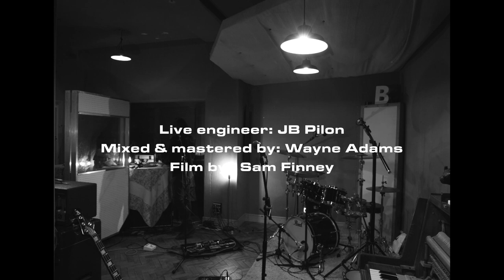Beggar - Compelled To Repeat: Live At Buffalo Studio (APF Records 2021)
A special live recording of Beggar's Compelled To Repeat album in it's entirety. Buy Compelled Repeat from:

00:00 - 04:30 - Blood Moon
04:30 - 08:40 - Anaesthete
08:40 - 12:04 - The Cadaver Speaks
12:04 - 18:30 - Black Cloud
18:30 - 22:45 - Trepanned Head Stares at the Sun
22:45 - 23:15 - Custody of the Eyes
23:15 - 28:40 - Tenantless The Graves
28:40 - 33:20 - Matryoshka Brain
33:20 - 39:49 - Compelled To Repeat

Live Engineer: JB Pilon
Mixed and mastered by Wayne Adams

Sludge meets extreme metal nihilists BEGGAR's released their debut album Compelled To Repeat on 3rd April 2020 via APF Records.

Recorded with Wayne Adams (responsible for recent works by Green Lung, 11Paranoias and Terminal Cheesecake) at Bear Bites Horse, London and mastered by the master of noise himself, James Plotkin (Sunn O))), ISIS, Pelican and Earth) the album is a fuming tornado of aggression and frustration.

Impossible to fit within the stoner bracket, their sound nonetheless nods to the huge monoliths of tone that such a tag implies. More multi-faceted than the death metal or hardcore genres would allow, BEGGAR still use the sheer brutality and visceral dynamics of those styles as their primary means of propulsion.

Comprised of Charlie Davis (vocals/bass), Abe Whitworth (guitars), Jake Leyland (guitars/vocals) and Bertrand Sautier (drums, formerly of French deathgrind outfit Sedative), BEGGAR have shared stages with the likes of Eyehategod, Slabdragger, Elephant Tree and The Obsessed and appeared at Bloodstock Festival in 2019.

Compelled To Repeat is a devastating listening experience, one offering a glimpse into a new sphere of savagery, seeking to leave the listener with real scars from raw, honest music. Most will find it a hard journey and startlingly abhorrent, but for the brave few lies a raucous audio initiation into the hellish world of BEGGAR.

Beggar are a destructively heavy band.' - Alex Baker, Kerrang
'Ridiculous in the heaviest way possible.' - The Obelisk
'Chest-caving, suffocating heaviness.' - No Clean Singing